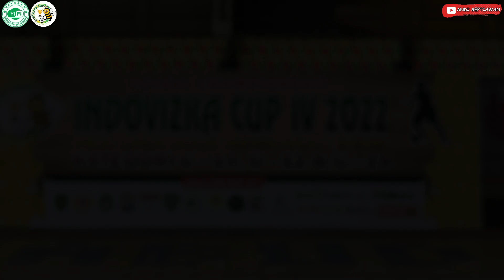SEMI FINAL ! INDOVIZKA FA VS SDN 008 TBH | INDOVIZKA CUP IV 2022